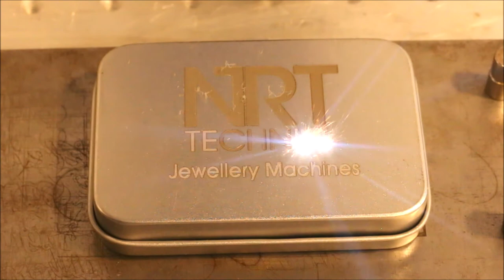Fiber Laser Aluminum marking with different settings